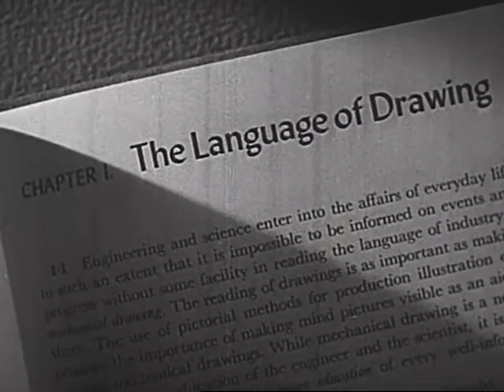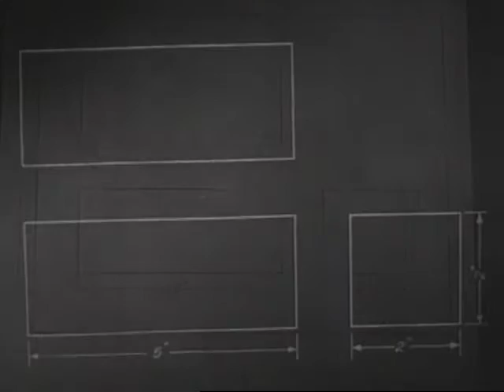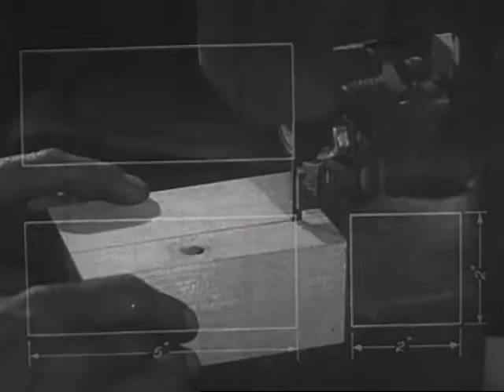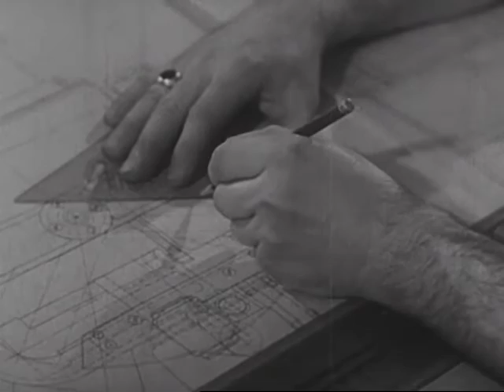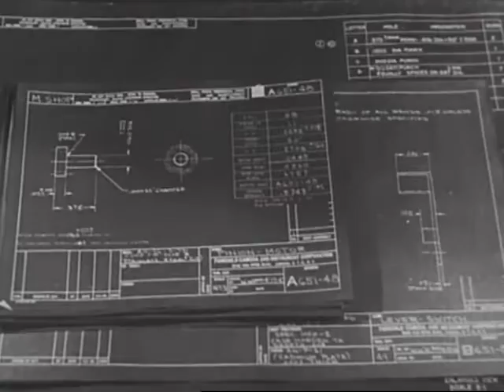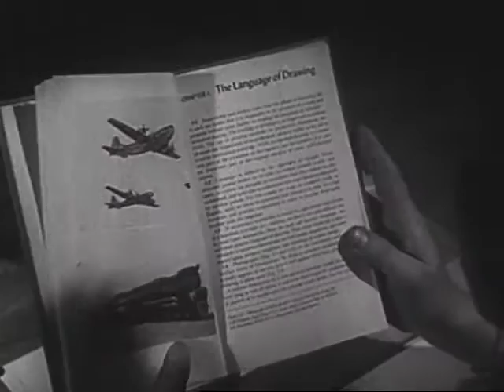Language Of Drawing : Why Study Mechanical Drawings? (1947)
Attempts to provide an answer to the question, 'WHY STUDY MECHANICAL DRAWING' and to stimulate the beginning student's interest in the subject.